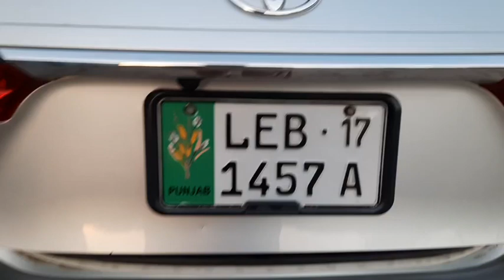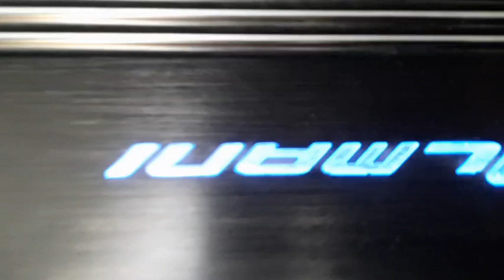TAYOTA COROLLA install complete sound system at jinnah car sound system and#decoration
jinnah car sound system and decoration Khatana market Near MCB bank GTS chowk Gujrat